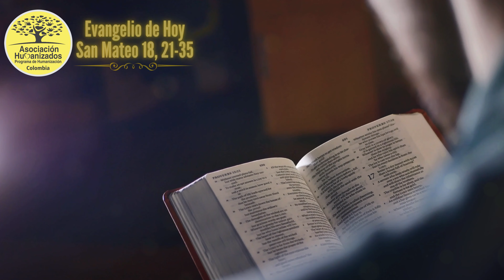Evangelio de hoy Martes 05 de Marzo/2024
Martes 05 de Marzo/2024
Tercera Semana de Cuaresma
Décimo Aniversario
Asociación Humanizados Colombia